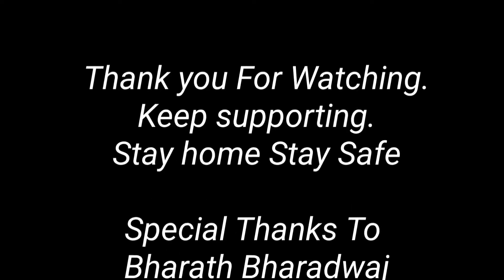Soya Pulao Recipe in Kannada | ಸೋಯ ಪಲಾವ್‌ | Soya Chunks Pulao Recipe in Kannada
Watch and learn simple and tasty Soya chunks Pulao /Soya chunks pulav recipe / Soya Chunks palav in Kannada.